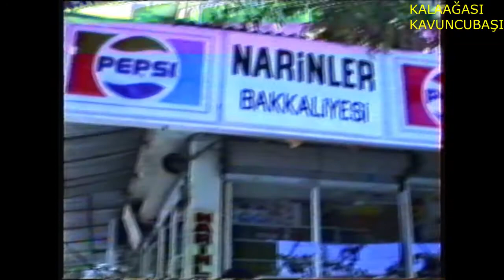BESNİ ESNAF SOHBETLERİ 94